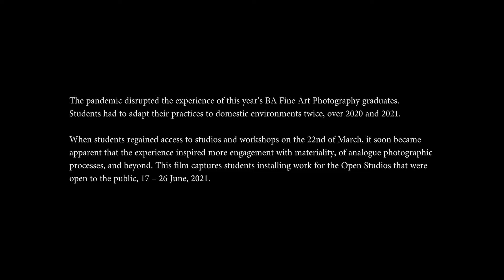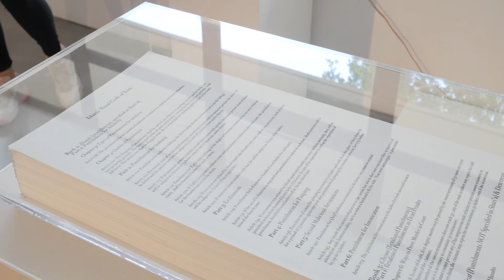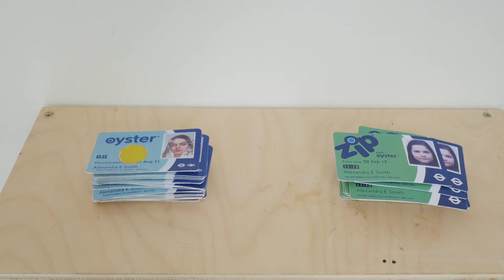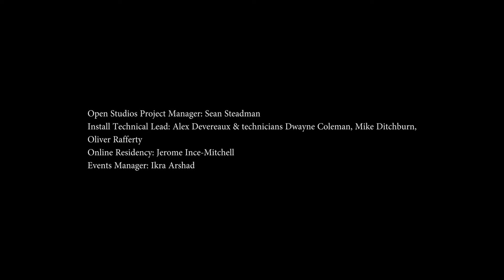Graduate Showcase 2021, Open Studios - BA Fine Art: Photography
Final-year BA Fine Art: Photography students at Camberwell College of Arts staged an open studio to show their work as part the UAL Graduate Showcase 2021.

The pandemic disrupted the experience of this year’s BA Fine Art: Photography graduates. Students had to adapt their practices to domestic environments twice, over 2020 and 2021.

When students regained access to studios and workshops on 22 March, it soon became apparent that the experience inspired more engagement with materiality, of analogue photographic processes, and beyond.

This film captures students installing work for the Open Studios that were open to the public from 17-26 June 2021.

See more work by our graduating students and discover the next generation of creatives